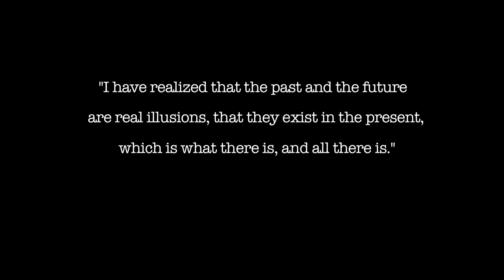lucid dreamer reel